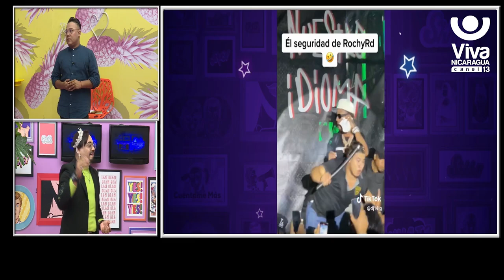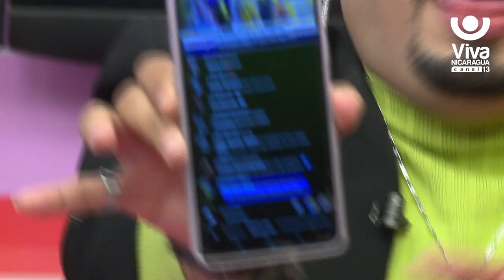Concierto de @RochyRD en Nicaragua termina en pleito y pedradas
El programa más candente y farandulero de la tv nacional, El Cotilleo te trae los comentarios, reacciones y momentos de lo que sucedió en el concierto de Rochy RD en Nicaragua.